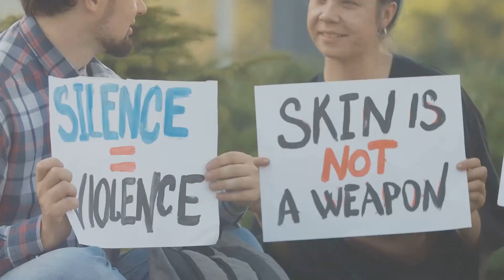Disney World Protest [The Arrested Trio 2024]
Dawn breaks and so does the tranquility near Walt Disney World in Florida. A trio of anti-Israel protesters disrupt the peace, causing a traffic nightmare. The demand for justice echoes through the air, but the method of protest is questioned. Refusing to obey a police officer, these agitators find themselves on the wrong side of the law. Arrested, they face charges, their actions sparking a debate. Is this civil disobedience or a disregard for public order? As the sun sets, the saga unfolds. Stay informed, stay alert. For now, the magic kingdom regains its calm, but the story is far from over.